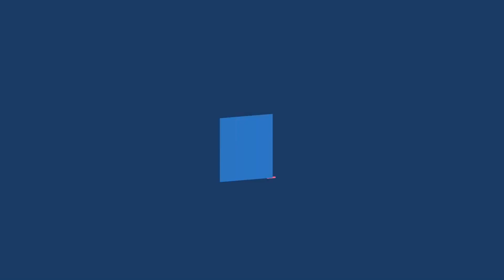Chentharmizhi dance cover | By Shreya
Choreography & Editing- Shreya Arun ( Myself )
Videography- Arun Kumar ( My Father )
Dress Courtesy- Soumya Vipin
Song- Chentharmizhi